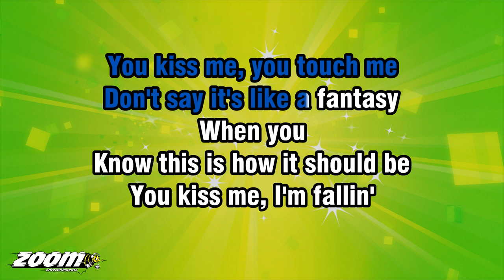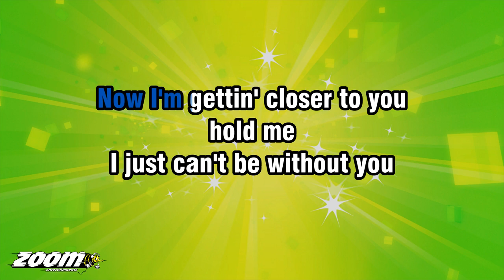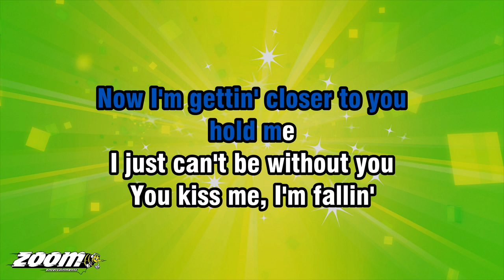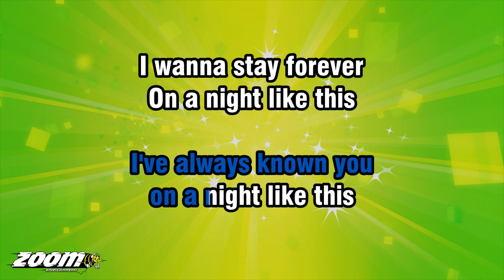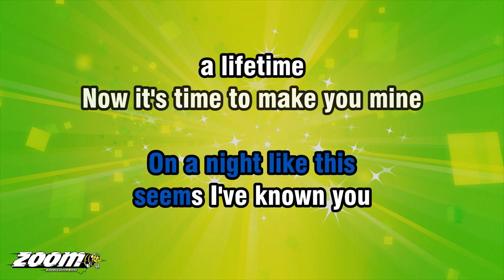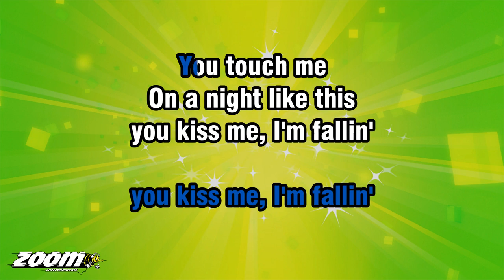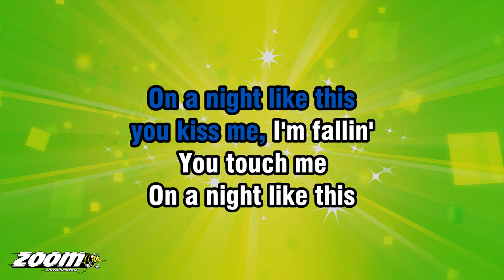Kylie Minogue - On A Night Like This - Karaoke Version from Zoom Karaoke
Song lyrics:

YOU KISS ME, YOU TOUCH ME
DON'T SAY IT'S LIKE A FANTASY
WHEN YOU
KNOW THIS IS HOW IT SHOULD BE

YOU KISS ME, I'M FALLIN'
CAN YOU HEAR ME CALLIN'
YOU TOUCH ME, I WANT YOU
FEELS LIKE
I'VE ALWAYS KNOWN YOU

I WANNA STAY FOREVER
ON A NIGHT LIKE THIS
JUST WANNA BE TOGETHER

NOW I'M GETTIN' CLOSER TO YOU
HOLD ME
I JUST CAN'T BE WITHOUT YOU

IT'S YOUR NAME I'M CALLIN'

SEEMS I'VE KNOWN YOU
A LIFETIME
NOW IT'S TIME TO MAKE YOU MINE
ON A NIGHT LIKE THIS... OOH